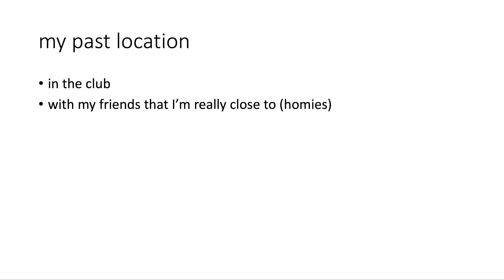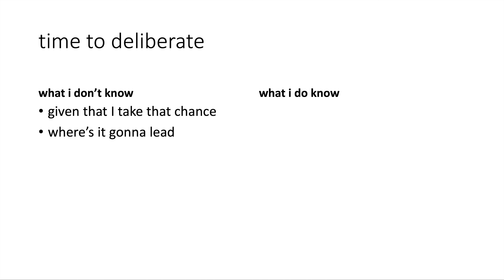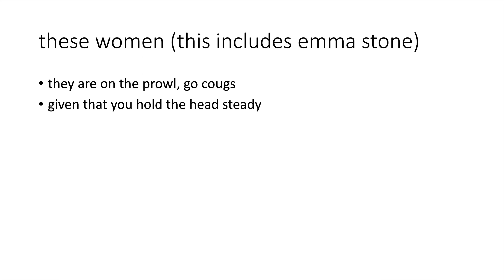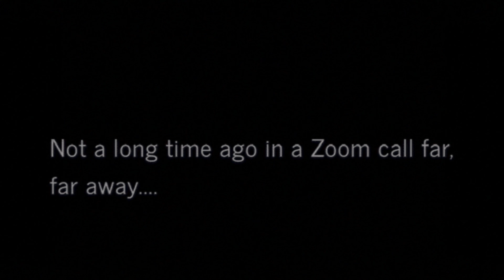YEAH! BY USHER | PowerPoint Night Presentation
This is an accurate and relatable PowerPoint cover as told by me. Target audience is drumline third years but hopefully, it can make anyone laugh